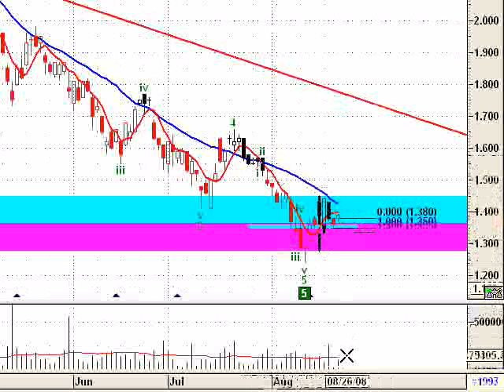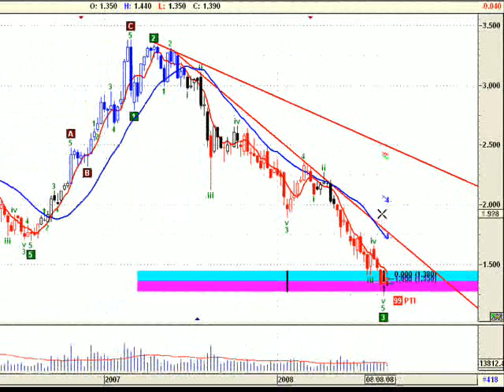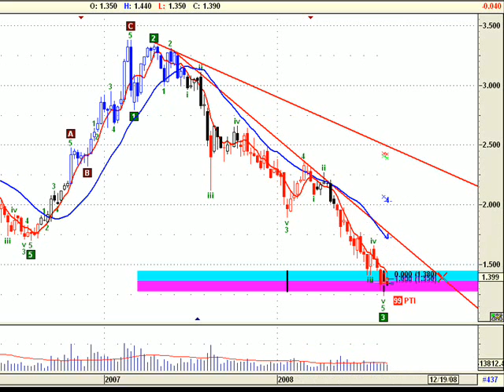Grupo Financiero Galicia grafico al 22 de agosto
análisis de Grupo Financiero Galicia, ticker: GGAL (empresa cotizante de la bolsa de buenos aires) al cierre del viernes 22 de agosto